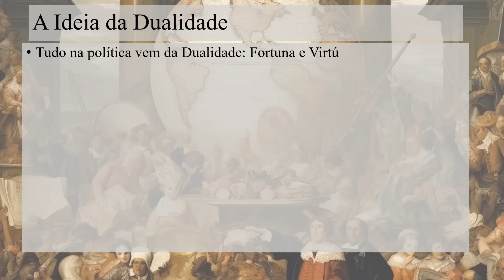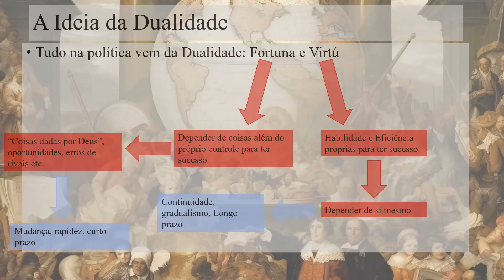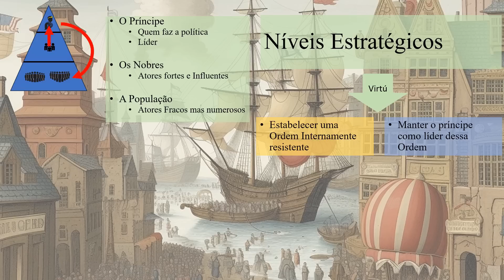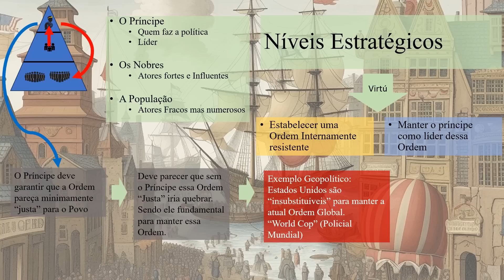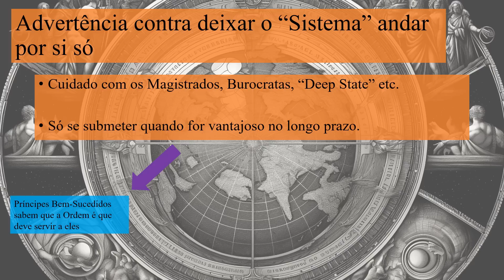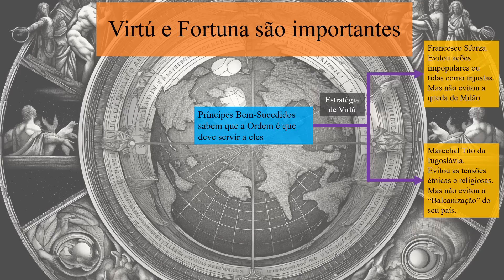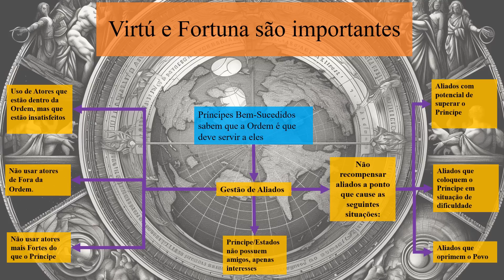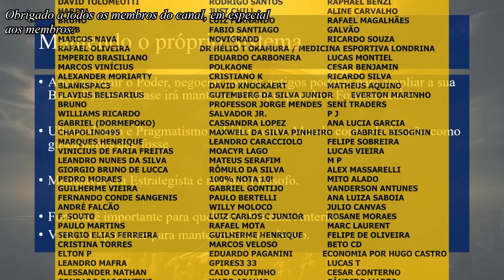Revoluções e Estratégia - A Ordem Maquiavélica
Como Maquiavel explica a questão da manutenção da Ordem, ruptura e manutenção do Sistema?

Série Revoluções e Estratégias S01e03

1) Quer ajudar o canal?

3) Entre no nossos grupos e fique por dentro de estudos de Geopolítica e das novidades do canal:

4) Seja membro deste canal e ganhe benefícios como lives exclusivas, participação grupo fechado de telegram e acesso aos vídeos exclusivos para membros: